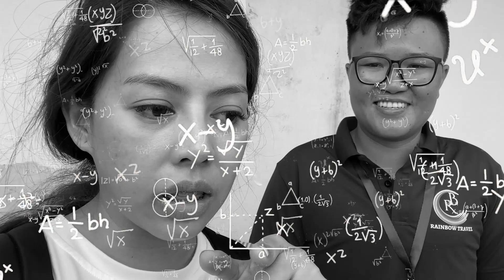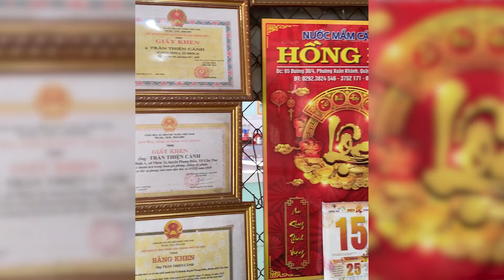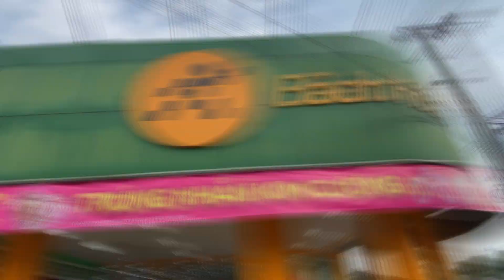Vietnam Day 1 , Food Trip Travel | Ho Chi Minh Tour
Our Vietnam Day 1, itinerary

From Philippines to Vietnam 2hours and 30 minutes travel time via Plane to arrive in Ho Chi Minh , Tan Son Nhat Airport.

from the Airport we travel more than 3 hours going to our Hotel which is the “Flower Boutique Lodge” in Mekong Delta

Our first activity for the Day is to visit the famous Cai Rang floating market, the biggest floating market in Vietnam. we had vietnamese noodles for breakfast on a our boat, and a bit of tour around the market. we went to the dragon farm that is also owned by thr Rainbow travel and tours.

we then had the experience to make the traditional hamock cake in mekong delta and ate it for lunch, after eating we took a scooter ride going back to the Flower boutique to take 2 hours rest, then go to grocery and public market.

after shopping we went back to our hotel in flower boutique lodge where they prepared a special lovely dinner for us.

But before that we were taught to make vietnames pancake first.

Vlog date : 02/14&15/2022

Language : Tagalog mixed English

Camera : Iphone12 Pro Max

Location : Ho Chi Minh, Vietnam